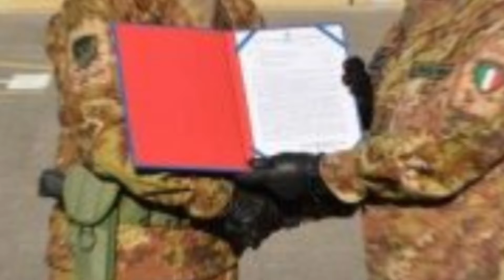Erdhi në Kosovë, ja kush është komandati i ri i KFOR-it